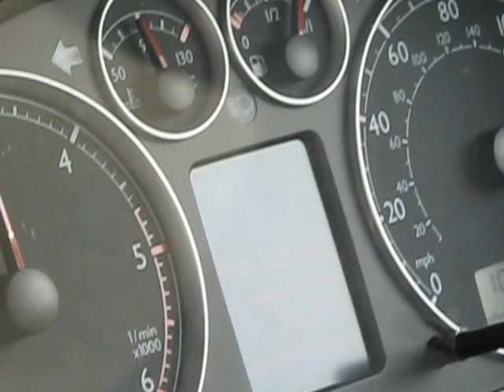VW Sharan-Top Speed